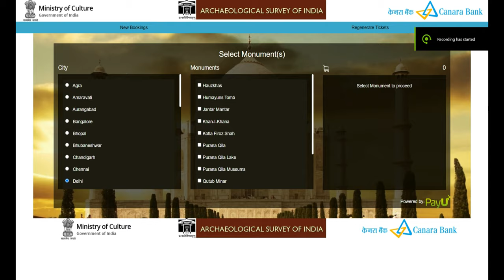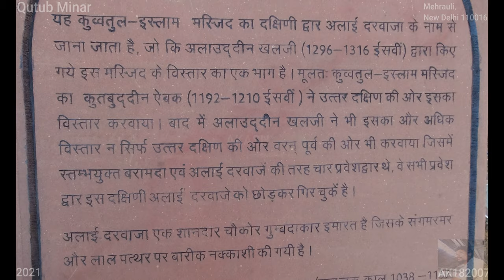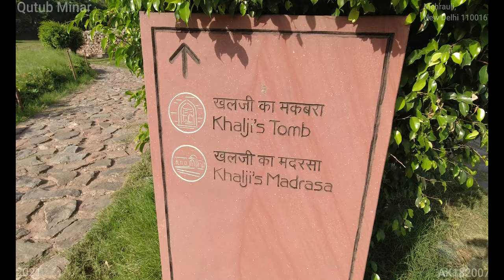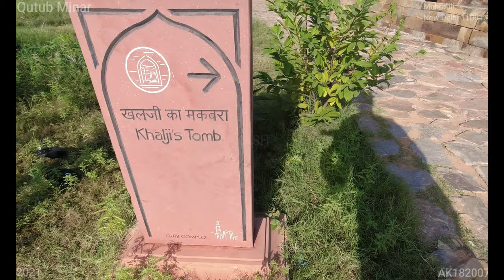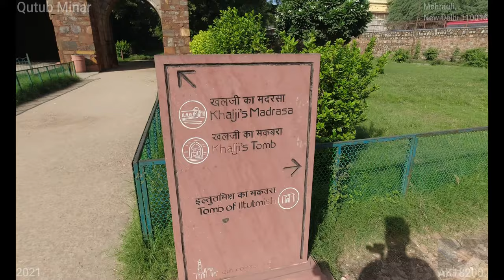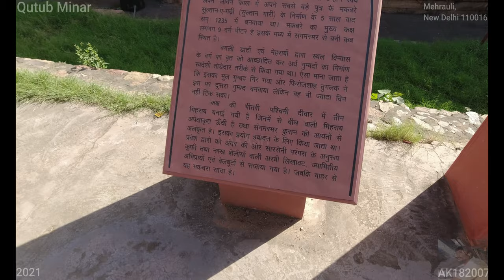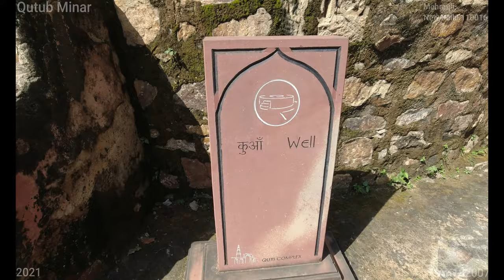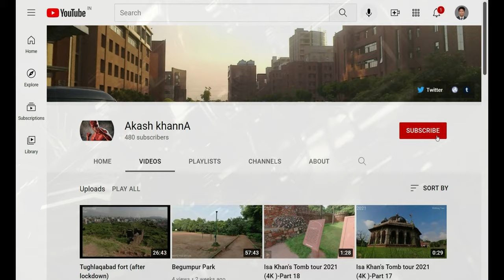Qutab Minar (4K Tour - New Delhi 2021 Seth Sarai, Mehrauli, 110016)